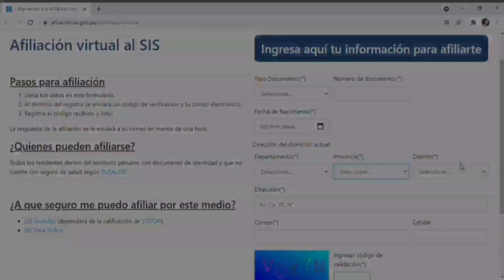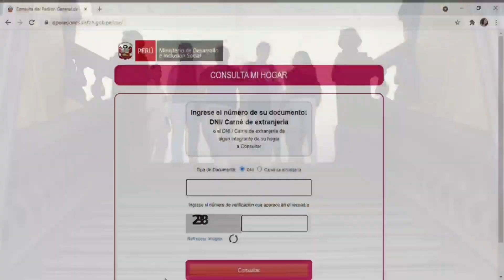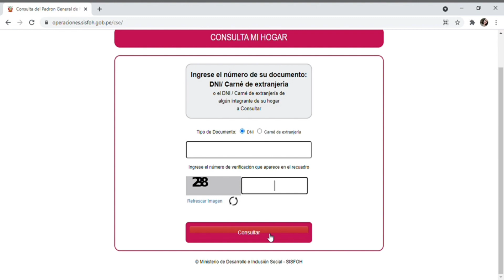TUTORIAL SIS Y SISFOH